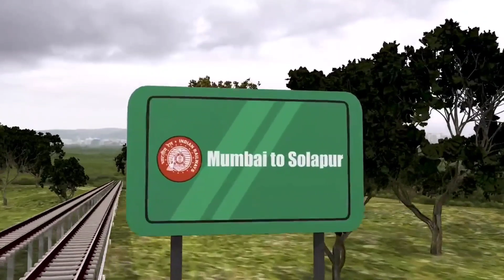4 New Vande Bharat Express Train On 4 New Route ! Indian Railways Vande Bharat Express New Routes !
HELLO AND WELCOME FRIENDS HELPFULL RASTA CHANNEL ME APKA BAHOT BAHOT SWAGAT KARTA HU DOSTO AAJ MAI APKO BATAUGA INDIAN RAILWAY ME 4 AUR VANDE BHARAT EXPRESS TRAIN CHALNE WALI HAI 4 AUR NEW ROUTE PAR ISKI JANKARI THE HINDU SE MILI KI IS MONTH KE LAST ME 4 NEW VANDE BHARAT EXPRESS TRAIN CHALA DI JAYGI JO NEW VANDE BHARAT EXPRESS TRAIN CHALAYI JANI HAI USKE ROUTE HAI DELHI CHANDIGARH AND CHENNAI TRUNELVELI AND GWALIOR BHOPAL AND LUCKNOW PRAYAGRAJ NEW VANDE BHARAT EXPRESS TRAIN NEW ROUTES PAR CHALNE KO READY HAI OK DOSTO IS VIDEO ME AGAR KUCH NA SAMJH AYA HOTO AAP COMMENT ME JA KAR PUCH SAKTE HAI AUR VIDEO KO LIKE KAREN AUR HELPFULL RASTA KO SUBSCRIBE ZARUR KARE THANK YOU FOR WATCHING.

Acer Aspire
HP LAPTOP htWAtp://amzn.to/2F5BaY
Dell Vostro

              BEST PRINTER
2999 HP2131 PRINTER
3699 HP2132 PRINTER
4899 HP2020 PRINTER

Epson Printer

               CHEAP LAPTOPS
Lenovo Laptop

4 New Vande Bharat Express Train On 4 New Route ! Indian Railways Vande Bharat Express New Routes !